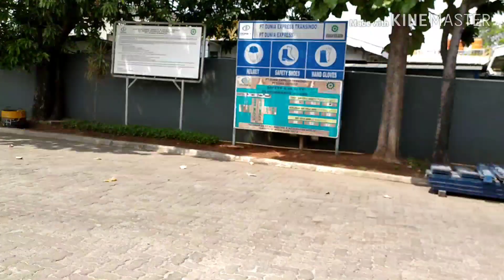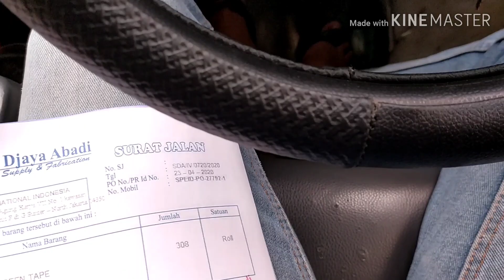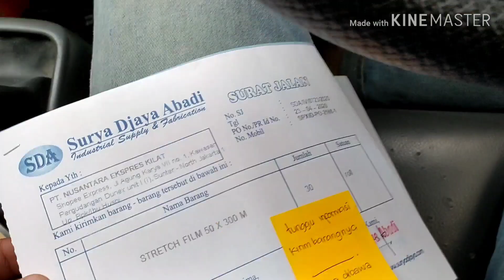Pergudangan dunex | ngirim barang ke Shopee